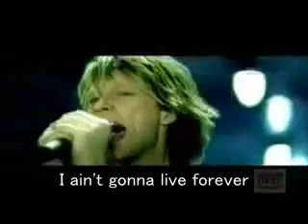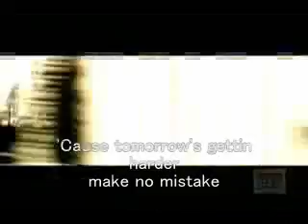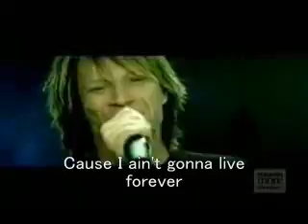Bon Jovi It's My Life